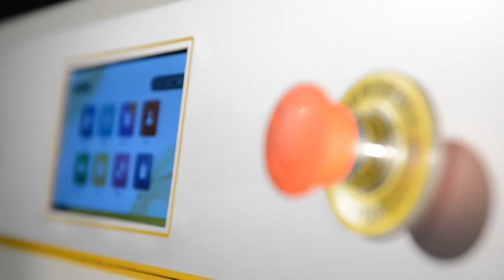Flex Durability Test of Composite Film Packaging Materials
Labthink C681M Flex Durability Tester can simulate the behaviors of flex durability, folding and pressure damage of films in the process of production, processing, transportation, etc., and detect the change of the number of pinholes or barrier performance of the composite film before and after the test, so as to make scientific quantitative analysis and judgment on the flex durability performance of the material.